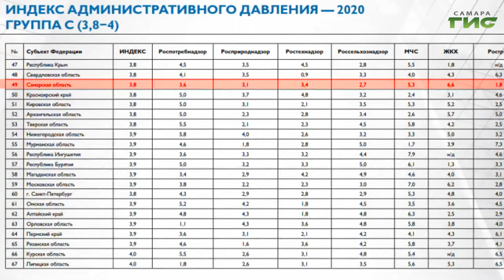По каким правилам будет жить бизнес, если вступят в силу новые санитарные требования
Постоянные рейды и многочисленные проверки: в период пандемии все внимание на борьбу с коронавирусной инфекцией. Но что делать, если административное давление начинает ставить под нож сам бизнес? Возможности компромисса между Роспотребнадзором, местной властью и предпринимателями обсудили на трехсторонней комисии в Самаре. Гульфия Сафина раскроет детали.